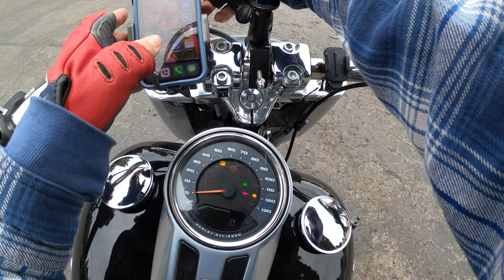Complete Big Bear, CA Valley Tour on a Harley Davidson FATBOY. From Fawnskin to Baldwin. 6/11/2023